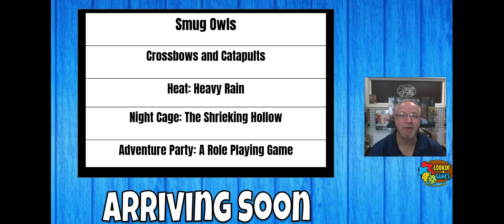Lookin' For Games Weekly Update: LFG Goes To War....paints!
Join us this afternoon for the LFG Weekly Update! This week we're going to war... paints with the brand new line from The Army Painter ,  we wrap up our month of pirate games with Libertalia: Winds of Galecrest,  we even give some love to Digimon and Yu-Gi-Oh! as well as the session details for this month's Blood on the Clocktower   Check it out!